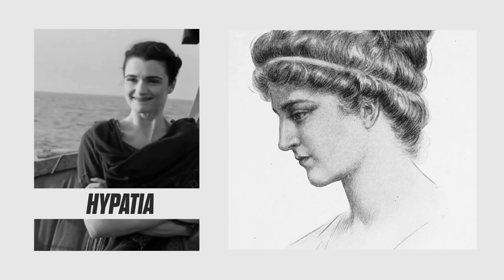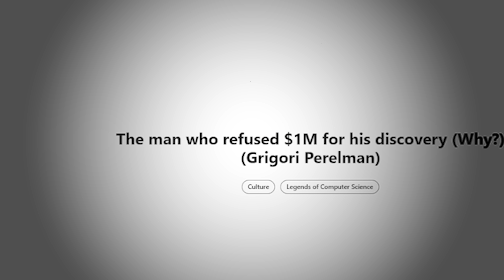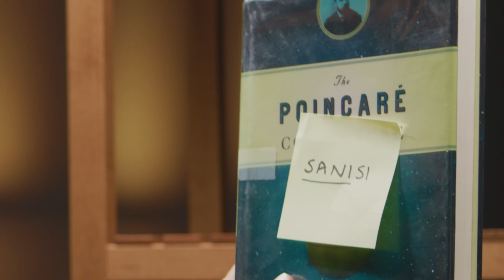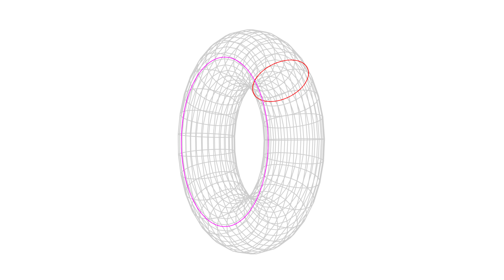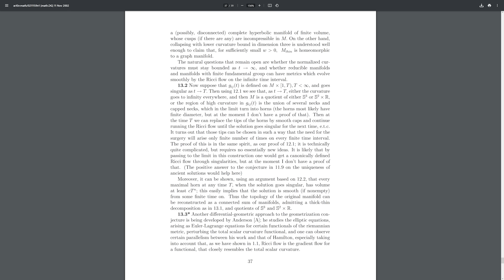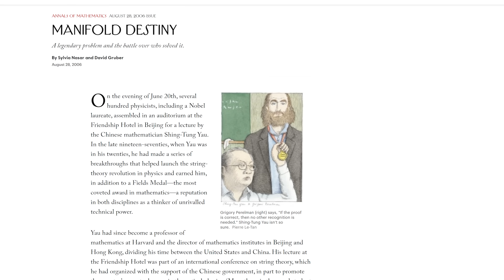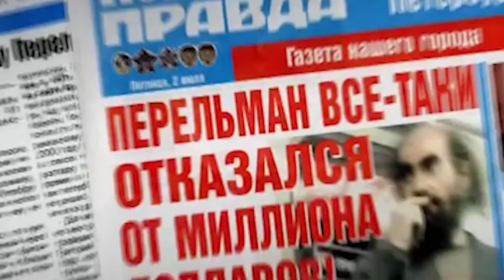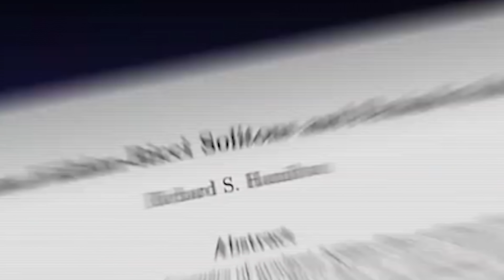Yaşayan en ilginç matematikçiye ne oldu?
“Bugüne kadar yaşamış en büyük matematikçi kimdir?” gibi tartışmaya açık bir soruyu araştırdığınızda karşınıza bazı listeler çıkar. Pisagor vardır mesela o listelerde… Çünkü dünyanın şeklinin düz olmadığını ilk söyleyen kişilerden biridir. Hypatia vardır, hatta onun hikayesini anlatan “Agora” adlı filmden sonra biraz daha ünü artmıştır. Gauss’u okul yıllarından hatırlarız hayal meyal. Ama yine de matematikçiler, fizikçiler kadar ünlü değildir nedense. Nobel ödüllerinde bile en parlak kategori fizikken, matematik diye bir kategori bile yoktur. O yüzden matematiğin Nobel’i olarak görülen bir Fields Madalyası verilme ihtiyacı görülmüştür ama sorarım size kaçınız duydu bu Fields madalyasını? Biz Isaac Newton’ı çok duyarız, Einstein’ı sokaktaki vatandaş bile tanır ama matematikçi George Cantor desem kim bilir?

Ben bunu matematiğin anlaşılması çok zor bir dil olmasına bağlıyorum. Matematik bu evrendeki her şeyden farklı geliyor bana. Bu evreni anlamak için fizikçilerin kullandığı deney ekipmanlarına, astrofizikçilerin koca koca teleskoplarına, teorik fizikçilerin yerin altında kilometrelerce uzanan parçacık çarpıştırıcısı tünellerine, milyon dolarlık laboratuvarlara filan hiç ihtiyaç duymuyor matematikçiler. Sadece bir kağıt ve kalemle, önlerindeki problemleri olabilecek en saf, en net, en pür şekilde çözüyorlar. Biz de öylece bakıyoruz. Bırakın çözümünü, daha soruyu bile anlayamıyoruz.

Matematik öyle bir dil ki, dünyada çok az kişi o dili konuşabiliyor.

İşte Gauss’ların, Pisagorların olduğu bu dünyanın gelmiş geçmiş en iyi 10 matematikçisi listesindeki isimleri de o yüzden tanımıyoruz. Oysa o kadar ilginç hikayeleri var ki. Bakın bu listedeki 10 kişiden sadece iki kişi hayatta. O iki kişiden biri objektif değerlendirmelere göre yaşayan en dahi matematikçi olarak kabul ediliyor. Gerçekten de öyle ve onun hikayesini de başka bir videoda anlatmak istiyorum. Ama bana göre, yani sübjektif olarak diğeri çok daha ilginç bir matematikçi.

Her ikisi de matematiğin Nobel’i olarak görülen Fields Madalyası’na layık görüldü. Ama o bunu almayı reddetti. Binyıl ya da milenyum problemleri olarak adlandırılan çözülmesi en zor 7 matematik probleminden bugüne kadar sadece biri çözülebildi ve tahmin edebileceğiniz gibi o çözdü. Ama ödül törenine katılan yüzlerce matematikçi arasında bir tek ona ayrılan koltuk boştu. Törene katılmadı ve 1 milyon dolarlık ödülü almayı yine reddetti. Onunla ilgili çekilmiş bir film yok. Rusça hazırlanmış kısa bir yapım dışında herhangi bir belgesel yok. Doğru dürüst bir fotoğrafı bile yok. Hakkında yazılmış tek kitap bu ve onu yazan kişi bile kendisini görememiş. Şu anda yaşayan en büyük iki matematikçiden biri dedim ama yaşayıp yaşamadığından bile emin değiliz.

Peki kim bu matematikçi? En zor problemi nasıl çözdü? Ve sonra neden tüm dünyayla ilişkisini kesti? Yaşayan bu en ilginç matematikçiye ne oldu?

Bunlar Milenyum problemleri… 1000 yılın en zor 7 matematik problemi olarak gösteriliyor. Clay Matematik Enstitüsü tarafından her birinin başına 1 milyon dolar ödül kondu. Milenyum için Milyon! Hangisini çözerseniz çözün, bir milyon dolar garanti.

Birch ve Swinnerton-Dyer Sanısı
Hodge Sanısı
Navier-Stokes Denklemi
P vs NP
Riemann Hipotezi
Yang-Mills Teorisi ve Kütle Problemi
Poincaré Sanısı

Bırakın çözümlerini bulmayı, bu soruları dahi hayatımız boyunca anlayamayabiliriz. Her bir problem ayrı bir kariyer gerektiriyor. Bazıları için 20-30 yıl çalışanlar var. Yine de çözümü bulmaya ömürleri yetmiyor.

Fermat'ın Son Teoremi olarak bilinen matematik problemini, 1637 yılında ortaya atılmasından 357 yıl sonra çözen Sir Andrew Wiles’ın da dediği gibi: “Bu problemlerin ne zaman çözülebileceğini ya da çözülüp çözülemeyeceğini bilemiyoruz.” Bunun için 5 yıl da bekleyebiliriz 100 yıl da…

İşte matematik dünyası 2000’lı yıllara yani yeni milenyuma böyle bir meydan okumayla girdi. Ve sadece bir kişi, bu 7 problemden sadece birinin çözümünü, sadece 2 yıl sonra buldu.

Evet bu kişi Rus matematikçi Grigori Perelman. Ben aklımda daha kolay tutabilmek için ona “Gizemli Grigori” lakabını taktım 🙂

Onun neden gizemli olduğuna geçmeden önce bu videoda çözdüğü problemin neden önemli olduğunu anlamaya çalışalım.
Araştıran ve Yazan: Ögetay Kayalı
Kurgulayan: Alperen Çatak
Düzenleyen ve Sunan: Barış Özcan